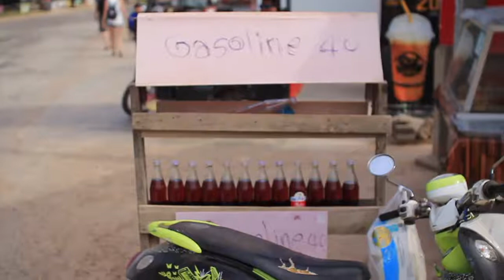Salsa!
With ingredients from the local market Soleil and I make salsa for our entire hostel!